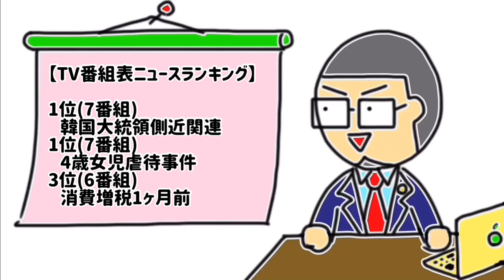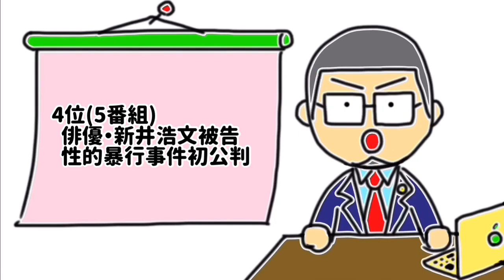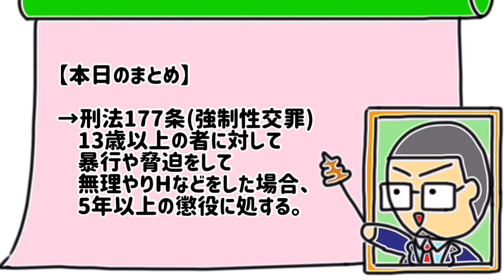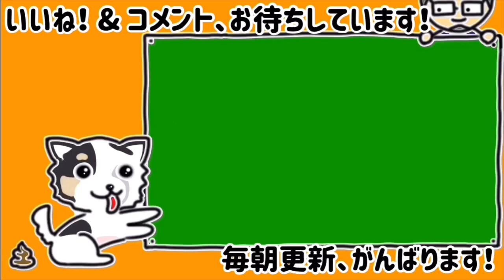【2019.9.2ニュース】新井浩文被告の初公判！女性への性的暴行事件！強制性交罪ってナニ？どういう乱暴をしたらダメなの？法改正で厳罰になったけど判決予想は？…を弁護士が解説します！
【Vtuber弁護士キタガワです！】
毎日のニュースを3分程度でわかりやすく専門解説しています！役に立つ法律豆知識や憲法解説も随時お届けする予定です！毎朝の通勤・通学時間の勉強にご利用ください！